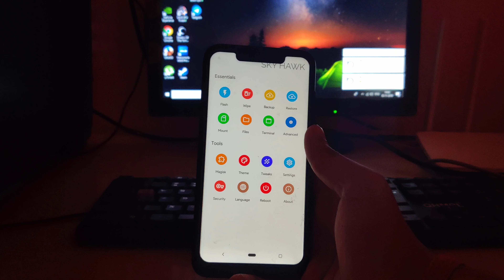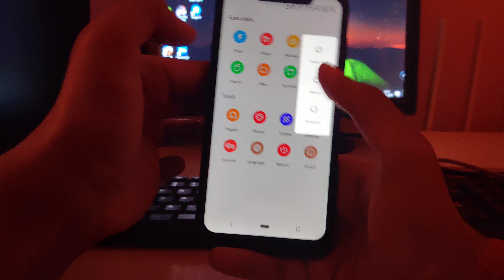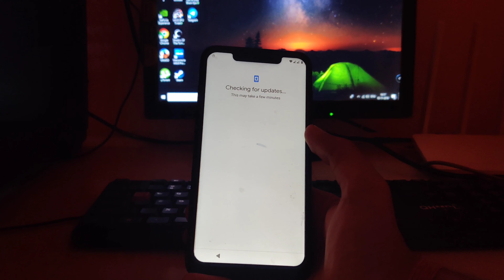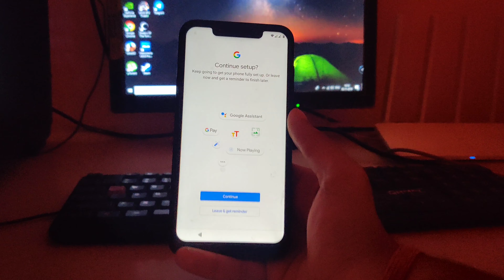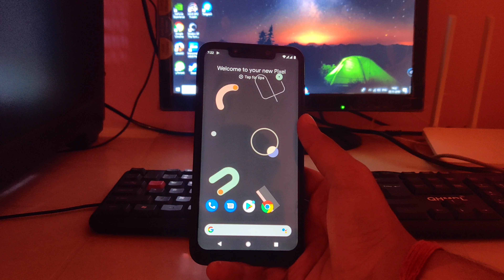Install Google Pixel Rom Android 10 on Poco F1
Hello guys today in this video I will show you how to Install Google Pixel Rom Android 10 on Poco F1